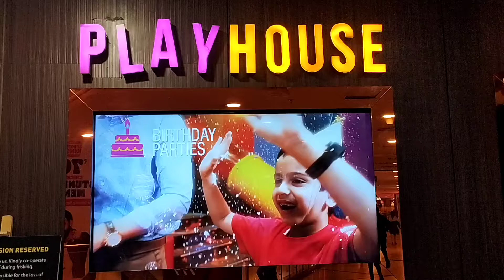PVR Play House | Excellent theatre experience for Kids